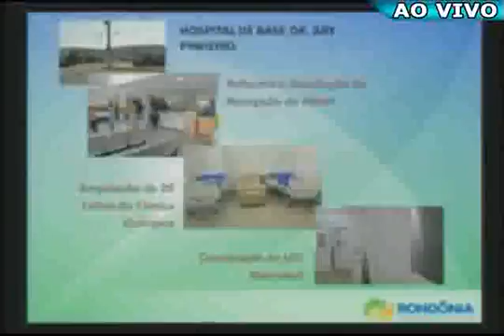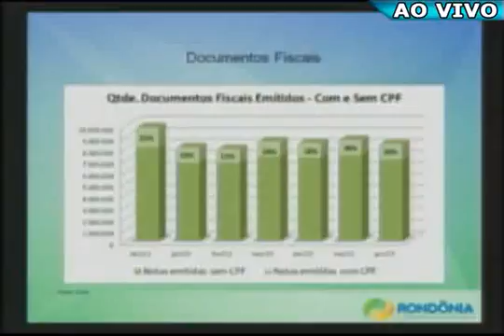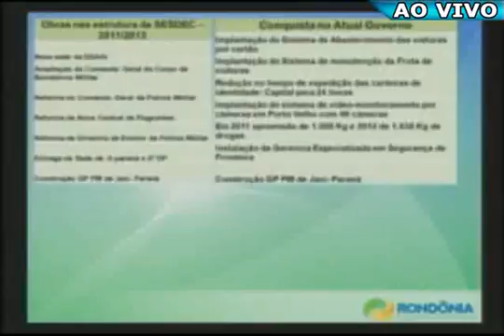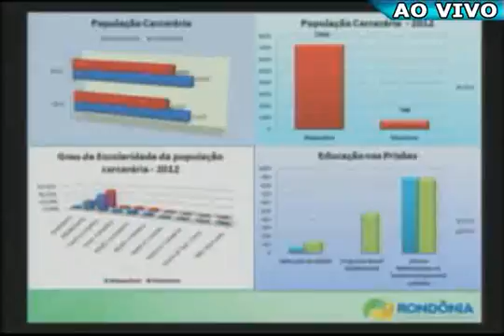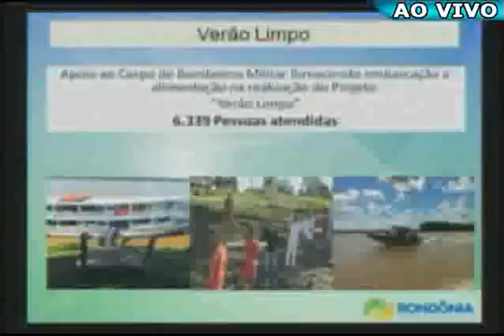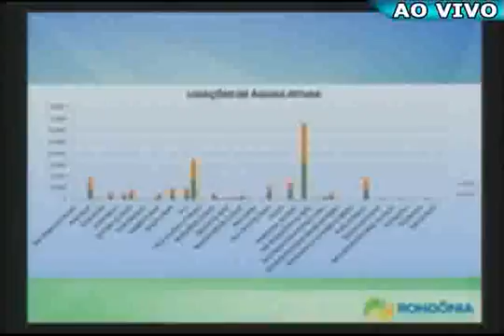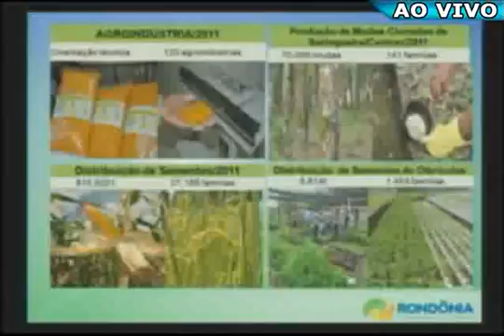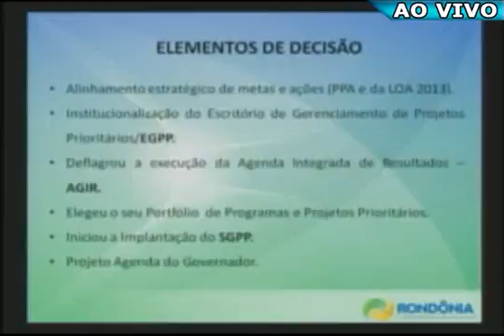Resumo das realizações das secretarias no biênio 2011 2012 on Vimeo